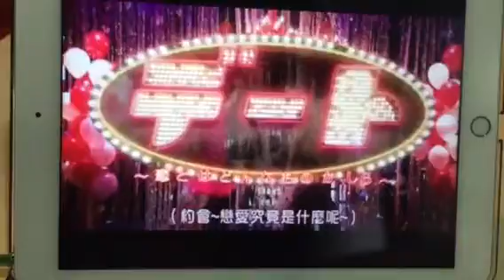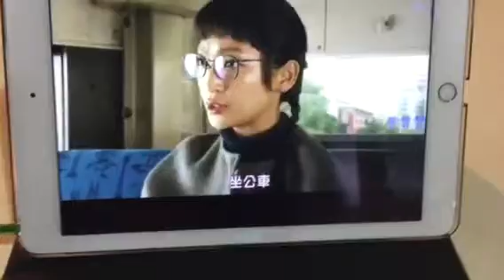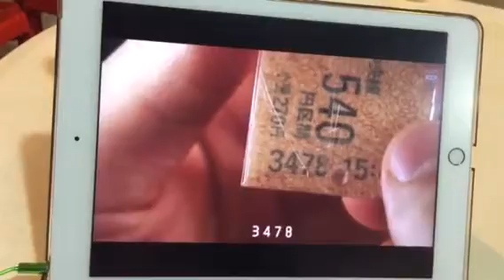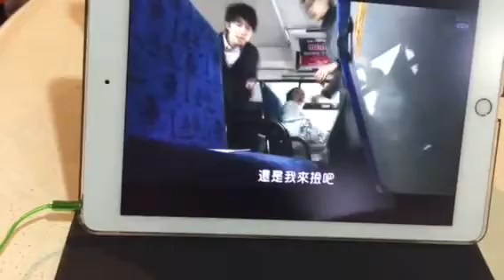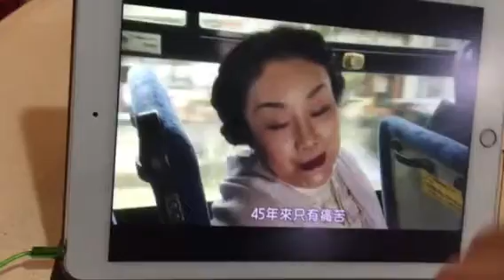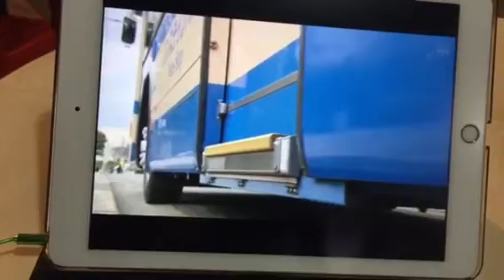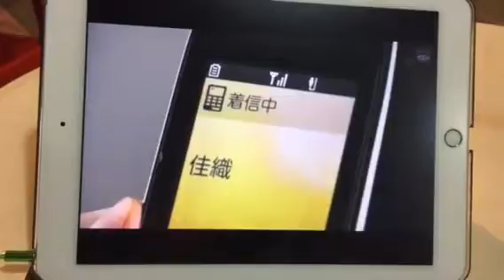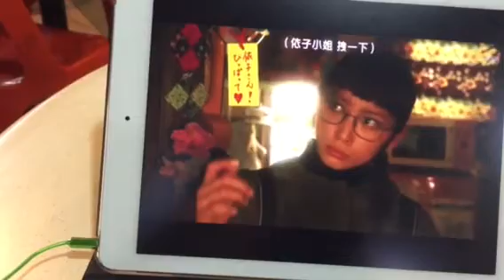What is Dating & Love After All ?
Testing whether YouTube can upload a video of more than 30 minutes and busy trying out the subtitles function provided so that I can edit Japanese dramas into English version for WEST AFRICAN Nigerian kids to understand .